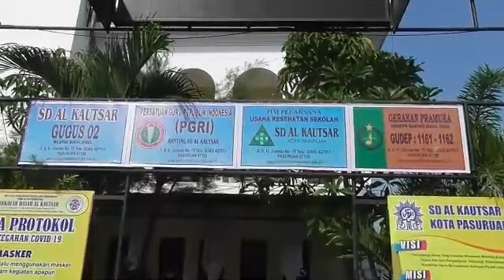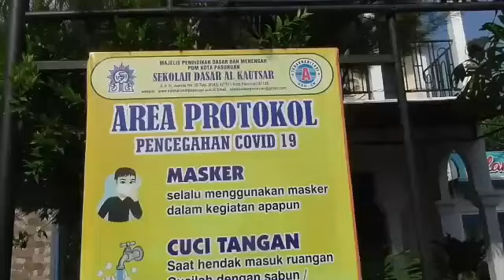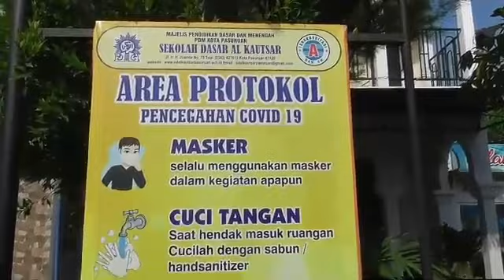Simulasi PTMT SD Al Kautsar kota Pasuruan